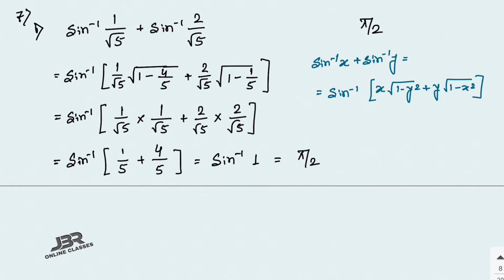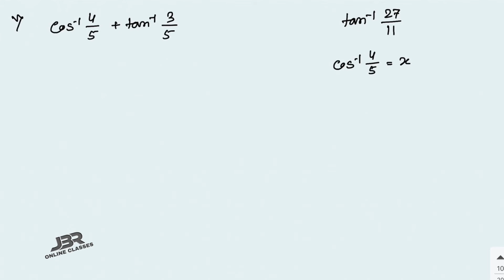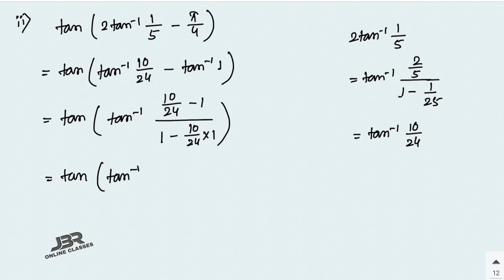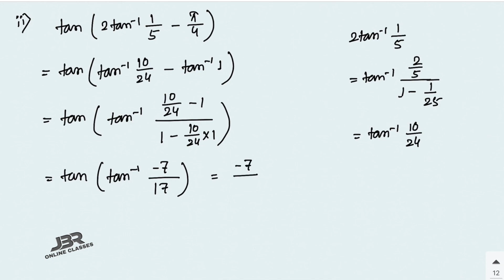ISC CLASS 12 EX-2.2(7-8)PART-3 INVERSE TRIGONOMETRIC FUNCTION | ML AGGARWAL SOL | JBR ONLINE CLASSES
●CHAP- INVERSE TRIGONOMETRIC FUNCTION

⭕Exercise-Wise❎

【Just click on the name of the chapter and u will get full solution】